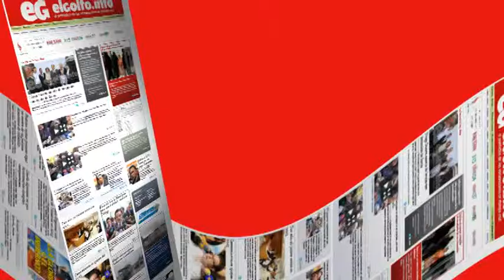72 muertos por cerveza contaminada en Mozambique @elgolfoveracruz